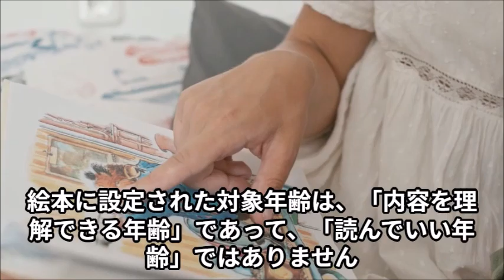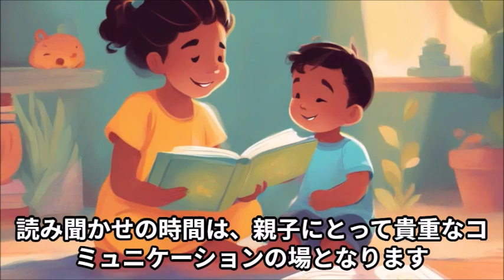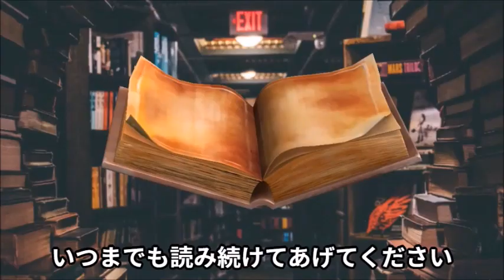絵本はいつまで読むのか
絵本は、子どもの成長にとってかけがえのないものです。大人になっても、自分にとってかけがえのないものです。